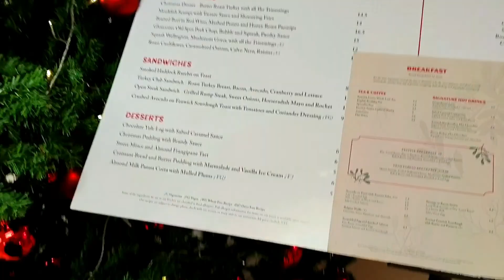CHRISTMAS HOLIDAYS ARE COMING! 2021 - Fenwick - harley kaboom -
CHRISTMAS HOLIDAYS ARE COMING! 2021 Harley Kaboom check-out some cool Christmas Decorations for the Holiday Season